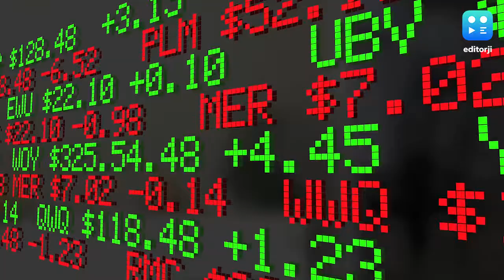IPO downpour in July as 11 IPOs are raising over Rs 24,000 cr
IPO investors will be spoilt for choice this July as a flurry of IPOs will hit Dalal Street including much awaited names such as Zomato, Clean Science and Glenmark Life.

To stay updated, download the editorji App:
Editorji.com/download